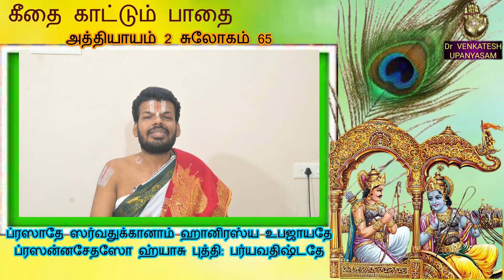அத்தியாயம் 2 | சுலோகம் 65 | கீதை காட்டும் பாதை | Dr Venkatesh Upanyasam | Bhagavad Gita - Tamil